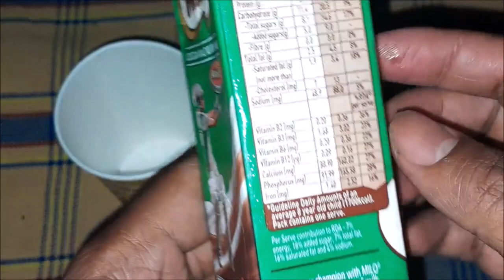MILO COCOA- MALT MILK BEVERAGE DRINK REVIEW || TETRA PACK